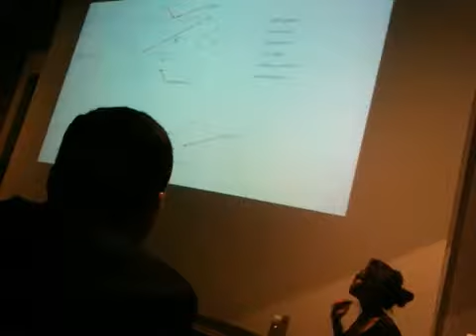Video de una Presentación privada del "Proyecto Café"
Un video de una supuesta " Presentación privada del "Proyecto Café " por un editor de videojuegos" ha llegado a YouTube, posiblemente nos da nuestro primer vistazo de la nueva consola de Nintendo y el controlador.